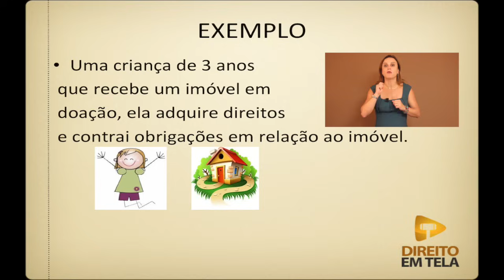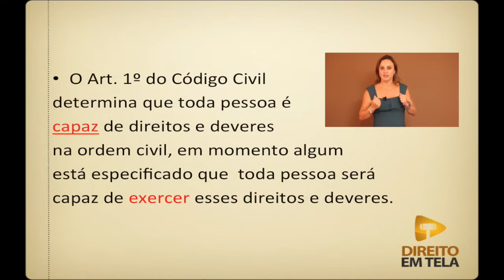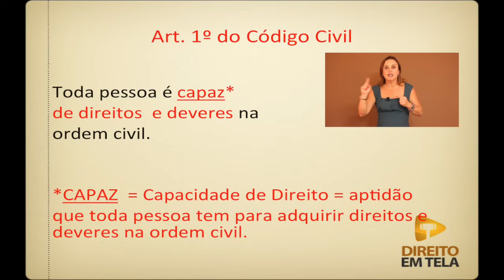Direito Civil - Aula 02 - A Capacidade no Artigo 1º do Código Civil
Neste vídeo a Prof. Séfora explica o conceito de capacidade no contexto do Artigo 1o do Código Civil, explicitando a difenrença entre a capacidade de adquirir um direito e a capacidade de exercê-lo. Para mais vídeos visite